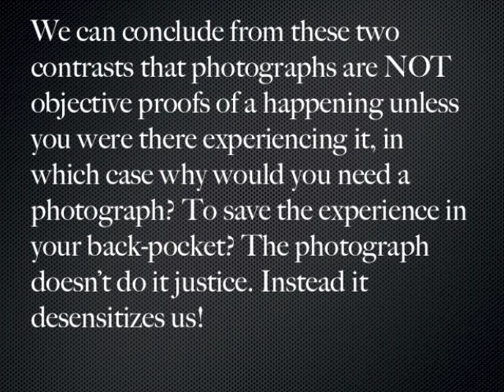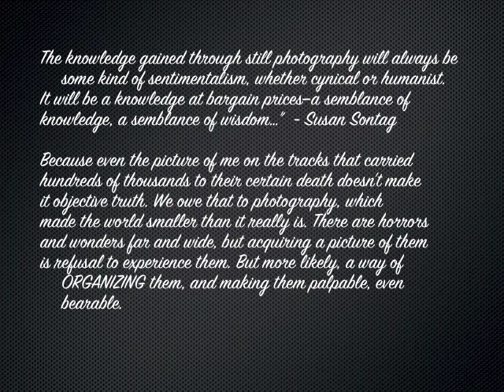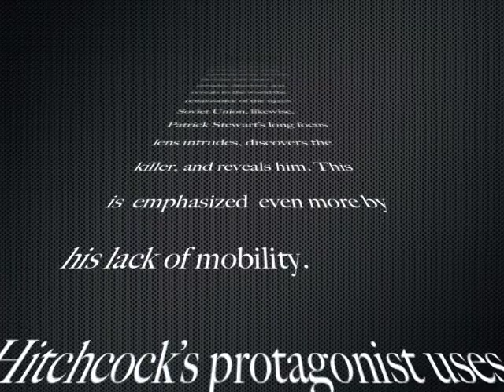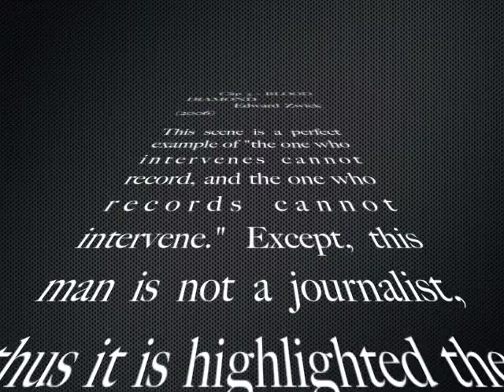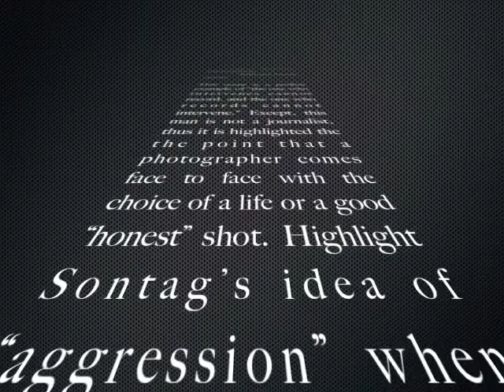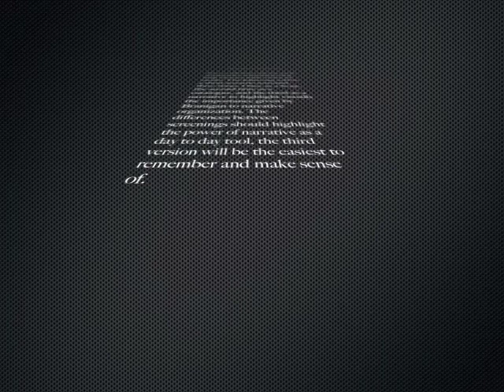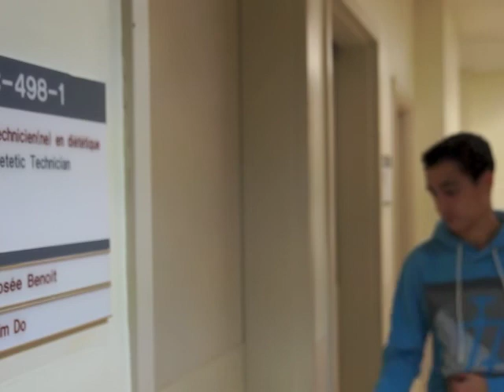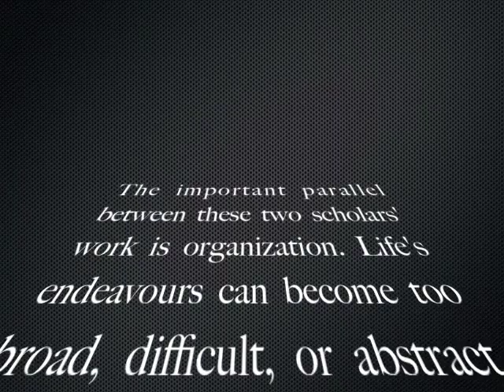How to Consume The Medium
This is a student film for my final project in a class called Mass Communication. In this class we studied ways of analyzing different media.
The short montage critiques two scholarly articles: Susan Sontag - Plato's Cave ; Edward Branigan - Narrative Schema. The first discusses how to analyze photography, what it means to record a happening objectively, if there is such a thing, etc. The second traces narrative schematics and their use in our day to day lives. The link between the two articles is made through this short documentary style film which is in the same medium it critiques.

These are things we do everyday, like instagraming, without giving it any serious thought, but each medium has its message, its allowances, and shortcomings.